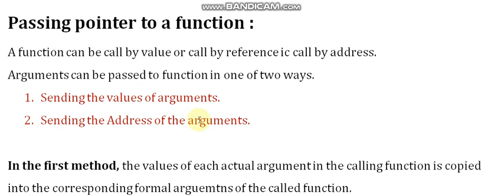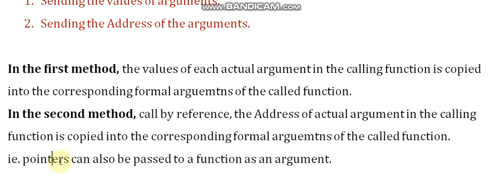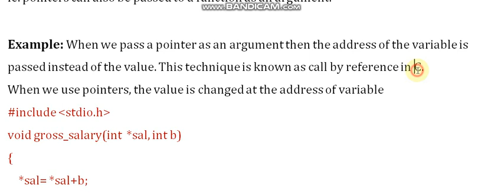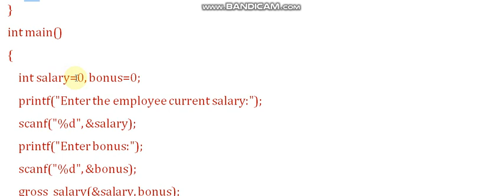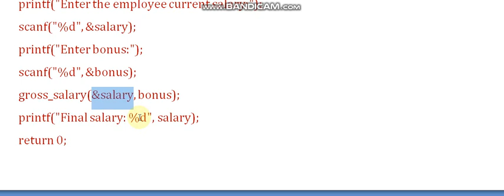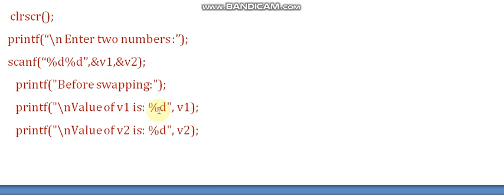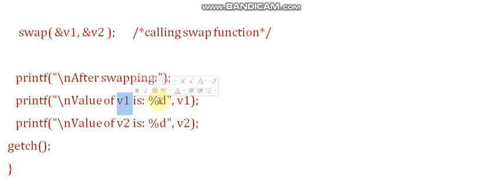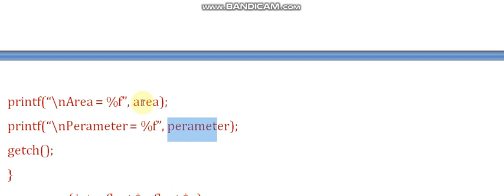Passing Pointer to Function ! Pointer and Function in C Language ! Sushil Dev!